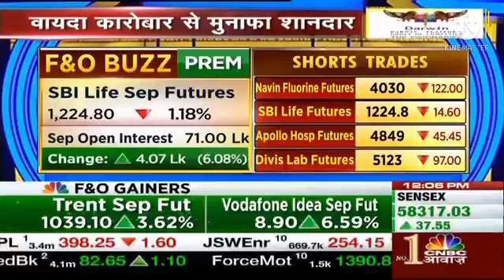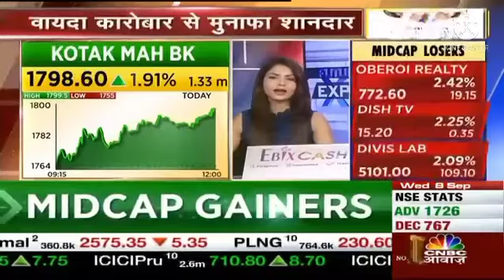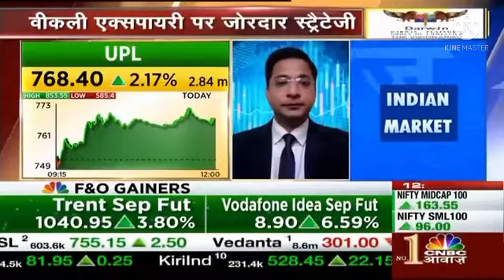SBI bank share Latest Target | SBI bank share Price | Sbi, Kotak Mahindra UPL,ICICI PRU Latest Price